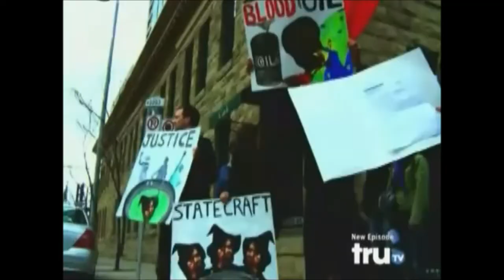PANDA Unity March against the NDAA 8-11-12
P.A.N.D.A. People Against National Defense Act (Indiana Chapter) has scheduled a march against the National Defense Authorization Act of 2012 on August 11, 2012 to begin at 1:00PM at Monument Circle in downtown Indianapolis. The NDAA of 2012 with the support of 93 Senators was signed December 31st by President Obama while most Americans were celebrating New Year's. The vague language of sections 1021 & 1022 states that any "covered persons" may be detained indefinitely without trial until the end of hostilities under the law of war. This is yet another bill similar to the Patriot Act passed in the name of National Security which violates our Constitutional rights. The ACLU, Bill of Rights Defense Committee, Amnesty International, the National Lawyers Guild, journalist Chris Hedges, Noam Chomsky, and Cornel West all stand opposed to the NDAA. While the mainstream media uses elements of the Tea Party & Occupy movements to divide us the time has come to unify. We will not stand idle while our rights are trampled upon.